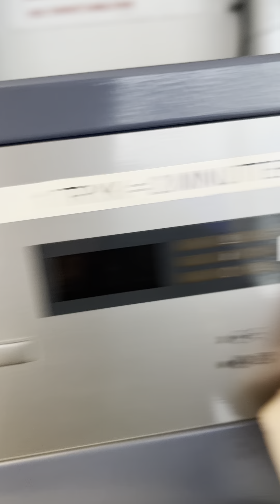Del 12 Bentes vaskeri i Kolding